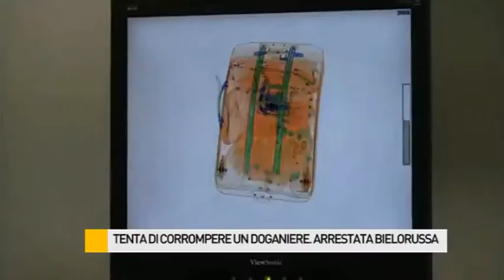Offre 100 euro per far passare la valigia in sovrappeso. In manette una bielorussa